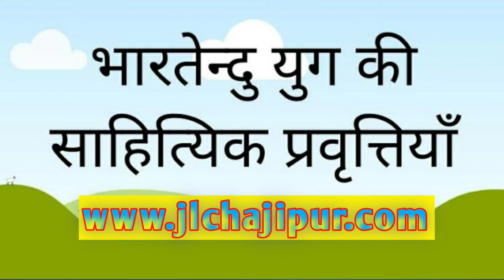हिन्दी साहित्य के मध्य और नवीन- युग के संधि-स्थल ।| JLC HAJIPUR,